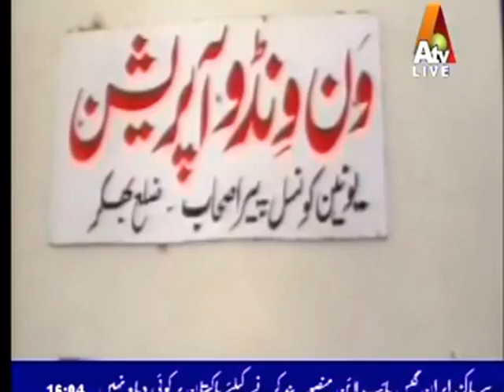bhakkar dco jinnah form.mpg